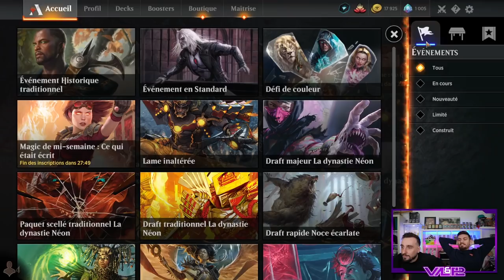MARDU HIDETSUGU AGGRO ! Peut-on gagner un game avec cette pile de cartes ?!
Lundi : Val&PL à partir de 19h ( Rossez-vous si vous pouvez )
Mardi : PL à partir de 16h
Mercredi : Val à partir de 14h
Vendredi : Val à partir de 10h

Deck
1 Posture valeureuse (VOW) 42
1 Abri de Seijiri (ZNR) 37
4 Confrontation des skalds (KHM) 229
4 Embrasement de feu angélique (MID) 209
4 Verset disparaissant (STX) 244
4 Carnage de Kaya (KHM) 18
4 Hidetsugu dévore tout (NEO) 221
2 Florian, scion Voldaren (MID) 223
2 Museleuse de Plumargent (STX) 234
2 Intrus du cimetière (MID) 104
4 Aspirante luminarque (ZNR) 24
4 Killian, duelliste d'encre (STX) 197
2 Passage de Marchepeste (KHM) 252
3 Essaim du despote tyrannœil (AFR) 258
3 Contreforts hantés (MID) 263
4 Col du crépuscule (VOW) 266
4 Sanctuaire fracassé (VOW) 264
4 Passage de Bordepic (ZNR) 263
4 Passage de Hisseclair (ZNR) 259

Réserve
2 Déceler les pièges (AFR) 92
2 Soif de la chef de sang (ZNR) 94
2 Contrainte (MID) 98
1 Onde sismique (NEO) 161
1 Onde sismique (NEO) 161
2 Risona, commandante Asari (NEO) 233
2 Humilier (STX) 193
3 Posture valeureuse (VOW) 42